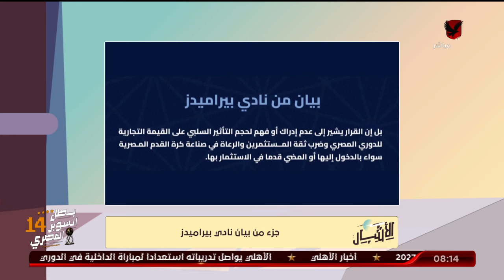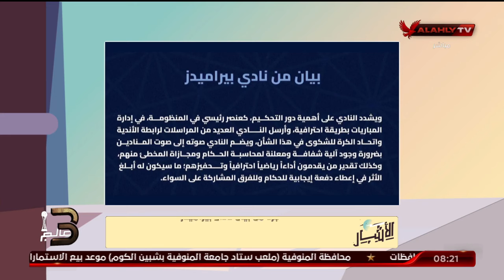حسني معلقا على بيان بيراميدز: ماذا أضفت للرياضة المصرية؟ وكيف تتحدث عن التحكيم وأنت أكبر المستفيدين!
أسامة حسني معلقًا على بيان نادي بيراميدز: ماذا أضفت للرياضة المصرية ؟ وكيف تتحدث عن التحكيم وأنت أكبر المستفيدين من أخطائه !!